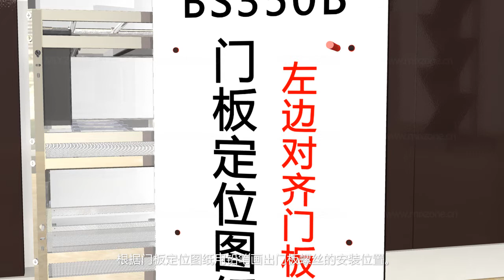Stainless Steel Kitchen Cabinet Sliding Basket Three Tiers Spice Bottles Rack MIXZONE BS350B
Kitchen Cabinet Basket Installation